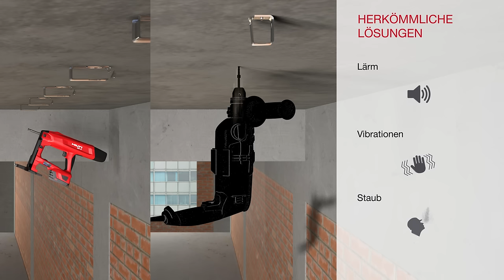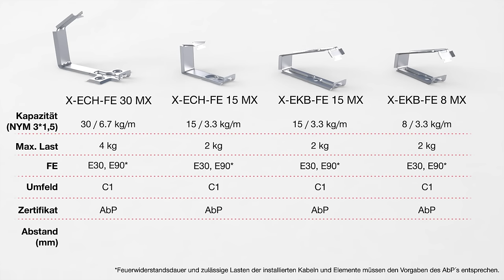ANLEITUNG Wie montiert man den Kabelhalter Hilti X-ECH-FE MX?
Erledigen Sie Ihre Arbeit in kürzerer Zeit – und zu geringeren Kosten. Die Direktmontage ist bis zu 8-mal schneller als traditionelle Befestigungsmethoden. Konkret bedeutet das eine Zeitersparnis für Ihr ganzes Team und eine Kostenersparnis durch kürzere Installationszeit.